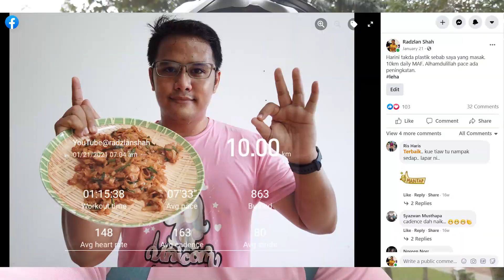Dari Marathon Finisher kepada Fun Runner - Part 1: Punca & Cara Atasi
Semoga saya masih belum terlambat...

IGNORE
marathonrunner marathonfinisher funrun 5kmrun 10kmrun asicskayano mafrunning mafians mafrunnersmalaysia malaysiarunners putrajayarunning